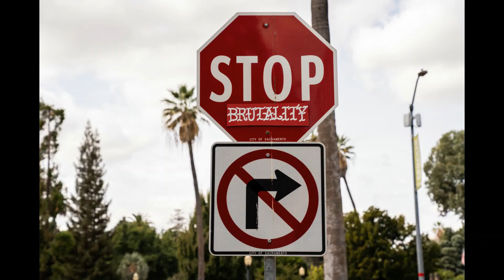Art of Protest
Showing at Stola Contemporary Art May 6th - June 18th!